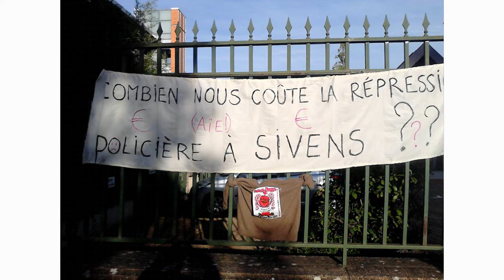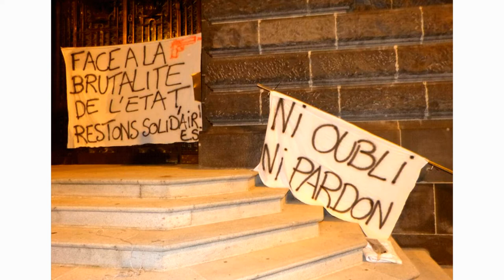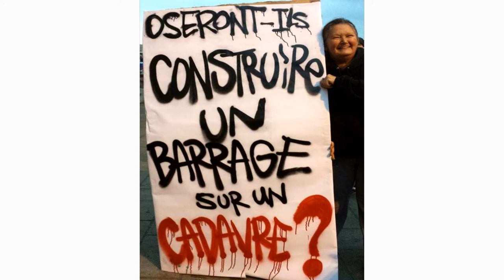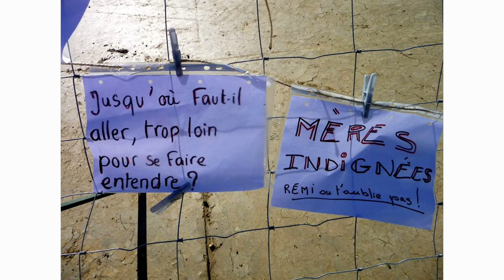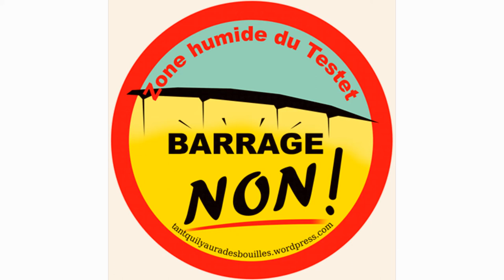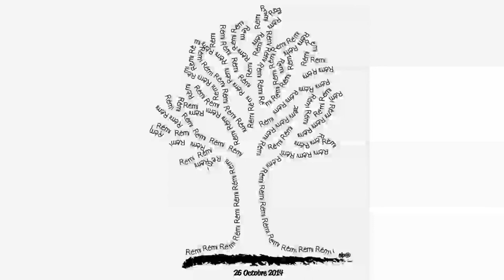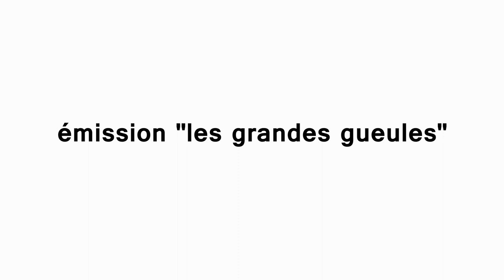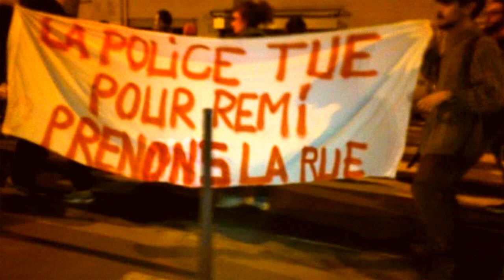barrage de Sivens: José Bové et Manuel Valls à la radio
barrage de Sivens: José Bové et Manuel Valls à la radio après la mort de Rémi Fraysse victime d'une bavure policière.

Le jeune militant pacifiste a succombé le 25 octobre 2014 à une grenade offensive après un concert sur la Zone À Défendre du Testet dans le Tarn.